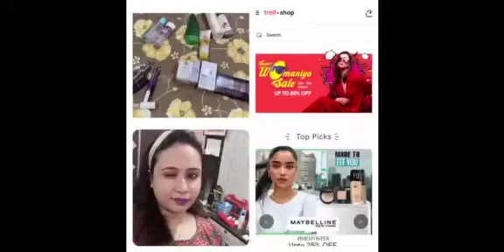Trell Special Sale for Women's Day 🤩🥳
Text - Use Trell Cash to get the best brands at the best possible cost